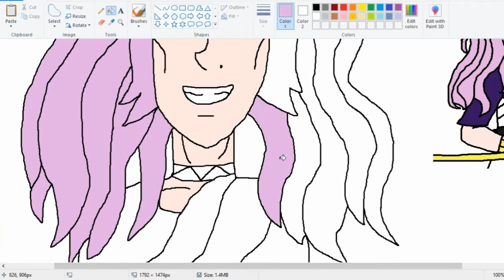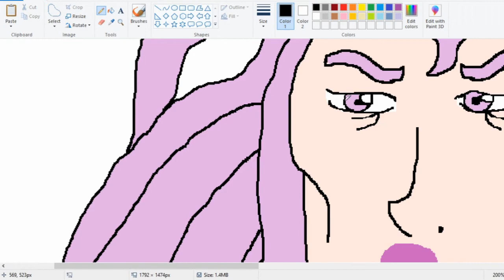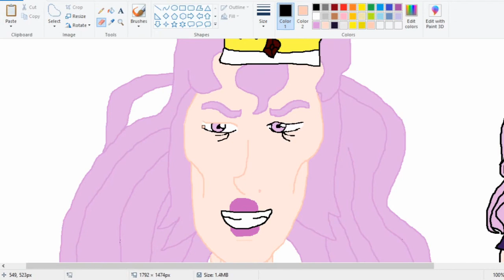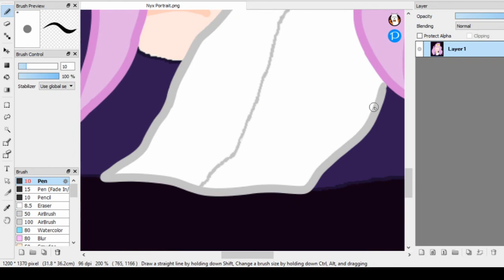Nyx Karayan Portrait Speedpaint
Here's a speedpaint of my OC, Nyx Karayan from my Haran Chronicles series drawn as a portrait.

Song:
It Feels So Good To Be Bad (All Dogs Go To Heaven)